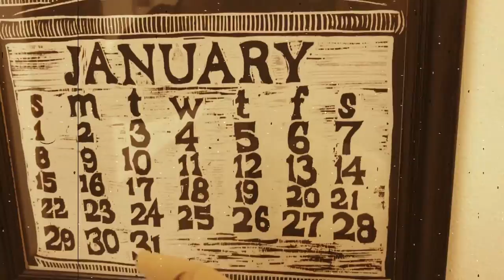He's no bum! Episode 3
Another installment of a night in the life of me in my studio space creating art and music.

Guitar- J Mascis Jazzmaster
Bass- Danelectro 59 DC
Amp- Orange Pedal Baby 100
Effect Pedals- TC Electronic Wiretap, Flashback2 and Hall of Fame2, Boss CE-2W, B. K. Butler REAL TUBE Overdrive, Electro Harmonix 360 nano looper
Drums- a cheap kit that lacks good cymbals